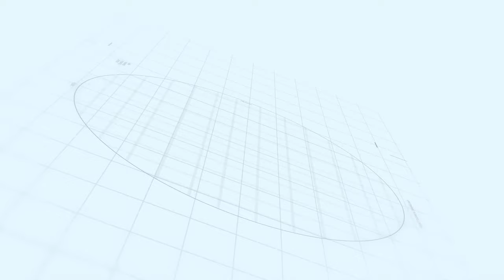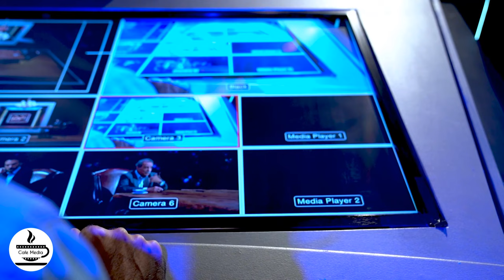رخ به رخ - سیاوش طهمورث | Rokh Be Rokh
رخ به رخ - قسمت 3
مهمان این برنامه : سیاوش طهمورث

اطلاعات برنامه:
رخ به رخ برنامه ای است که بیشتر شبیه یک تئاتر و زندگی واقعی است و قرار است مخاطب با چهره ای از میهمان مواجه شود که تاکنون آن را ندیده ست.

مهمانان این برنامه که در قالب گفتگو- درام اجرا می شود به روشی ویژه انتخاب می‌شوند و گفت و شنودهایی بی تعارف و صریح از ویژگی‌های این برنامه است. پرسش‌های این برنامه با توجه به خود واقعی مهمانان طراحی شده و از جنس سوال های مرسوم در برنامه های گفت‌وگو محور نیست.

در این برنامه شاهد پشت صحنه ها هم هستیم که همین موضوع آن را نسبت به برنامه های گفت و گو محور دیگر متفاوت می کند.

مجری: امیرعلی دانایی
میهمان: سیاوش طهمورث
کارگردان: حسین فاطمیان
تهیه کننده: مهدی بابایی
ژانر: تاک شو

برای مشاهده قسمت های دیگر برنامه رخ به رخ  بر روی لینک زیر کلیک نمایید:

Rokh Be Rokh - Part 3

Program information:
Rokh Be Rokh is a program that is more like a theater and real life, and the audience is supposed to face a guest who has never seen it before.

The guests of this program, which is performed in the form of dialogue-drama, are selected in a special way, and frank and frank conversations are the features of this program. The questions in this program are designed according to the real self of the guests and are not of the kind of questions common in talk shows.

In this program, we also see behind the scenes, which makes it different from other dialogue-oriented programs.

Release: 2021

Moderator: Amir Ali Danaei
Guest: Siavosh Tahmoures

Director: Hossein Fatemian
Producer: Mehdi Babaei